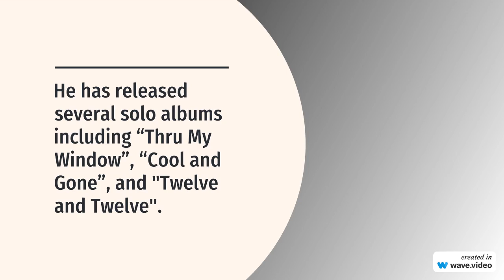Jeffrey Foskett - Vocalist, guitarist - passedaway ( 1956 - 11 Dec 2023)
Jeffrey Foskett, an incredible musician who left an indelible mark on the music industry. His contributions to The Beach Boys and his impressive solo career continue to inspire us. JeffreyFoskett MusicLegend”

Jeffrey Foskett was a remarkable musician known for his significant contributions to the music industry. He gained fame as a touring and studio musician for Brian Wilson and the Beach Boys since the 1980s. He also had a successful solo career, debuting with the album “Thru My Window” in 1996. Foskett’s talents extended to producing albums for various artists and songwriting. His solo discography includes several albums, and he has been recognized with awards for his work. His impact on the music industry continues to be felt and celebrated.